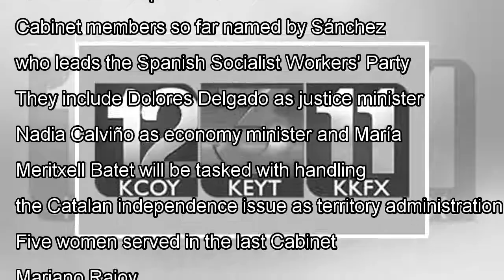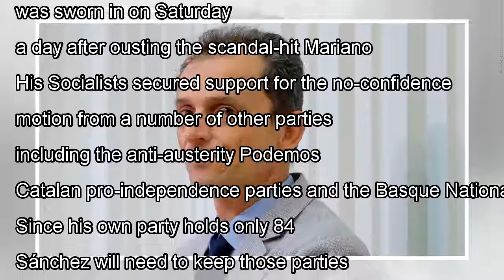News Astronaut appointed to Spain's new Cabinet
Pedro Duque -- who's been an astronaut since 1992 and was the first Spaniard to go into space -- wil...